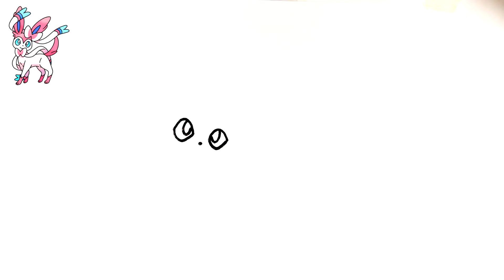COMO DESENHAR O SYLVEON PASSO A PASSO | POKÉMON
Aprenda a desenhar o Sylveon!
Neste vídeo aprenderemos a como desenhar o Sylveon!
Quer aprender a criar seus próprios desenhos?  Aqui você vai aprender!

Aqui neste canal você vai aprender a desenhar seus personagens favoritos, animais, animes, desenhos fofos e MUITO mais!
Você também vai aprender a colorir e muitas outras coisas legais!

Se você veio aprender a como desenhar o Sylveon, você veio ao lugar certo!

Aqui você encontrará vídeos incríveis com desenhos legais e divertidos!
Para realmente aprender a como desenhar o Sylveon, assista ao vídeo até final seguindo todo o passo a passo.
Seus desenhos ficarão incríveis! Vamos desenhar?

Desenhe o Sylveon e impressione todos com seu talento e habilidade! 😎